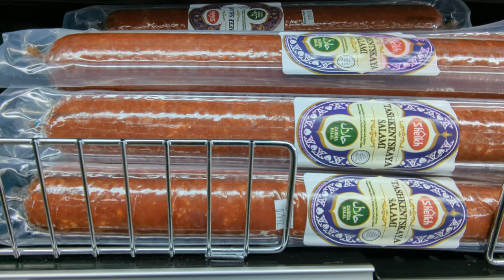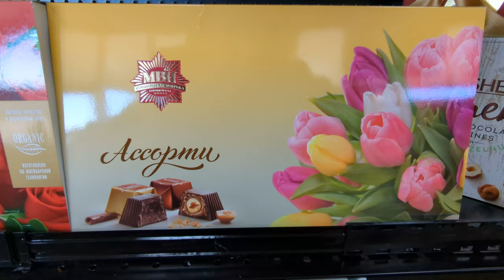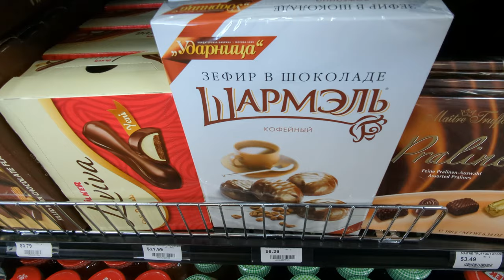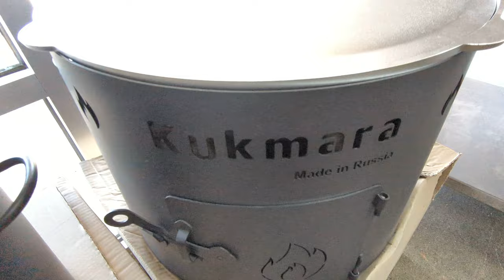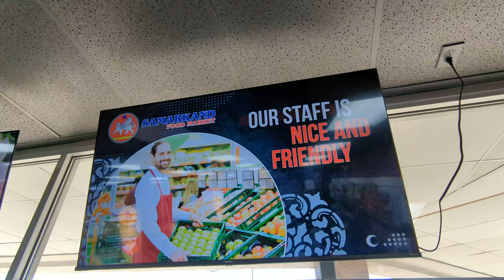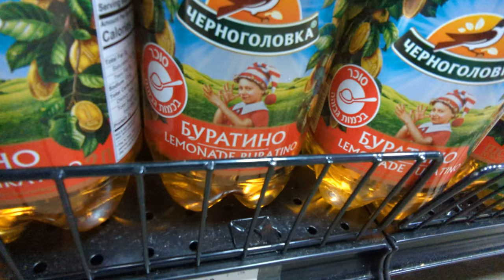Samarkand grocery store Cincinnati Ohio